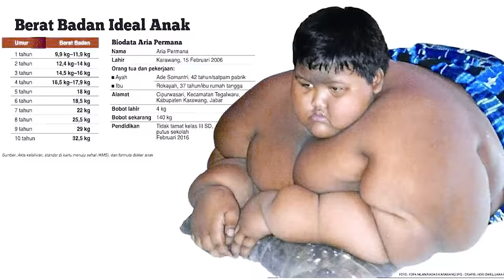The World's Fattest Boy Is Able To Walk Again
The world's fattest boy who weighs 192 kilos at the age of 10 and his parents are putting him on a crash diet because he's so overweight they can't find clothes to fit him.

2408 Lakeshore Blvd W.

VIDEO EDITED BY:

Danica Oliva
Ryan Wazonek
Wilson Huynh
Imo Scrimger
Tamara Comas